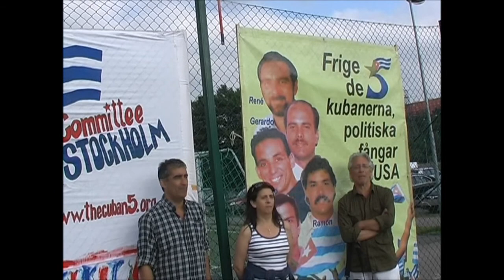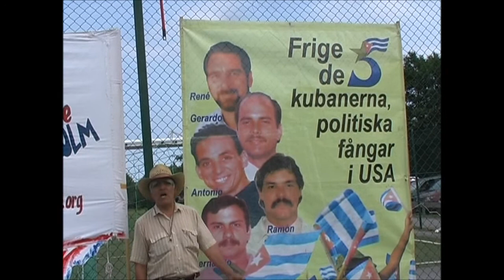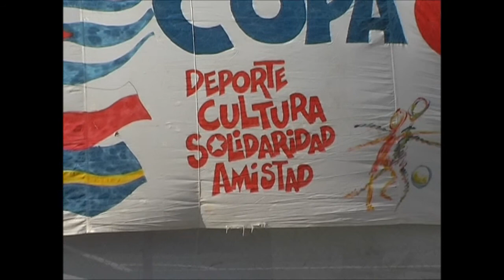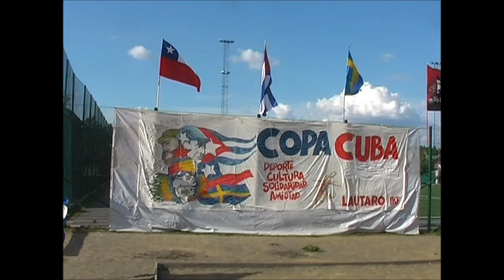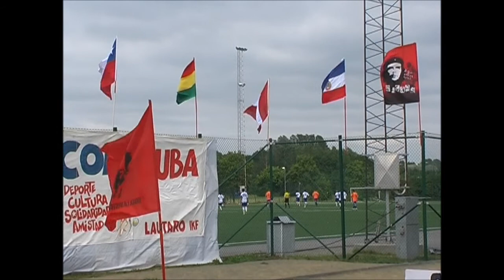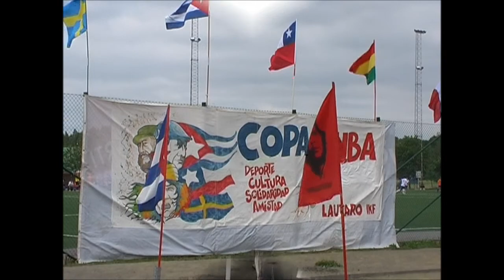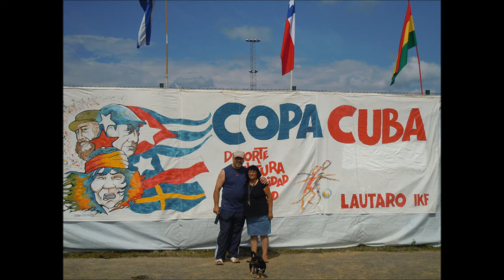Libertad a los Cinco Héroes cubanos! Copa Cuba 2011, Estocolmo Suecia!!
23 edición de la Copa Cuba, organizada por el Club Deportivo Lautaro, en el sur de Estocolmo, Suecia.